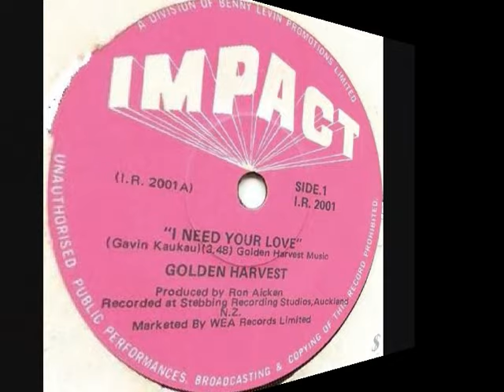GOLDEN HARVEST '1978' - I Need Your Love